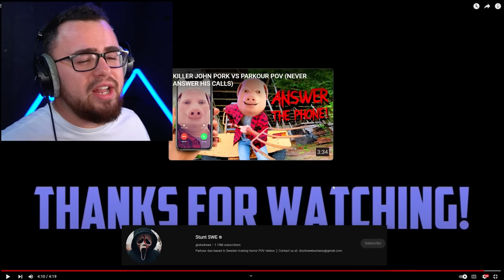Reacting to MICHAEL MYERS PARKOUR (Halloween Movie)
Michael Myers + Parkour is wild with @stuntswe